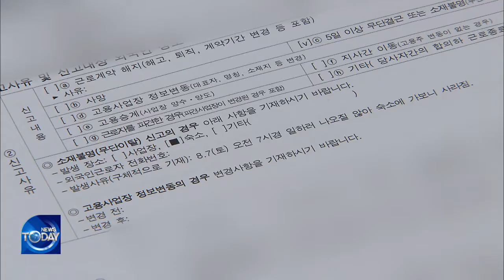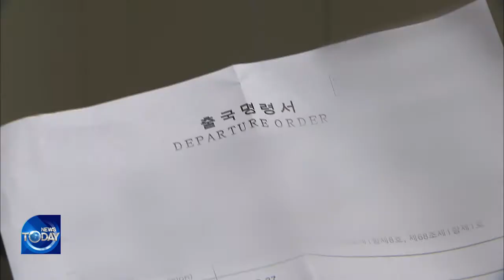FARM WORKERS RUN AWAY IN RURAL AREAS (News Today) l KBS WORLD TV 210831